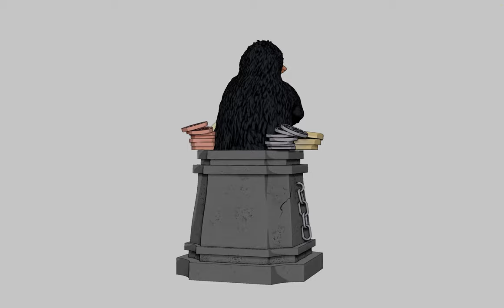ZBrush Niffler Escarbato Bust de Harry Potter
Attention all Harry Potter fans and 3D sculpture enthusiasts! I'm thrilled to present my latest creation: an incredibly detailed 3D model of a Niffler Bust, inspired by the enchanting world of Harry Potter. Sculpted with precision using Zbrush, this masterpiece is a must-have for true Potterheads.

Now you can bring the magic of Harry Potter into your own space.

Imagine having this intricately designed bust displayed on your shelf, showcasing the likeness of the mischievous and mysterious Niffler. Every detail, from the fur texture to the piercing eyes, captures the essence of this beloved character.

Don't miss out on the opportunity to own this extraordinary Niffler Bust. Let the world of Harry Potter come alive in your home. Your satisfaction is my top priority.